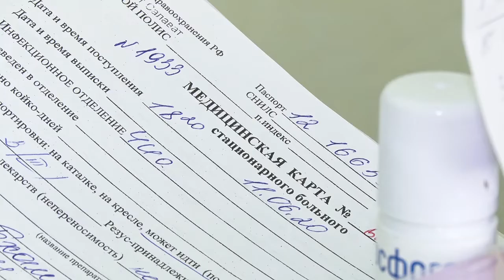Роза Алексеева: 45 лет на страже здоровья салаватцев